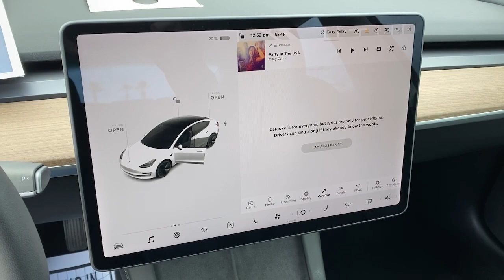2021 Tesla MODEL 3 Orange County, Placentia, Yorba Linda, Orange, Fullerton, CA 0211067A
WHITE Used 2021 Tesla MODEL 3 available in Orange County, California at Fairway Ford. Servicing the Placentia, Yorba Linda, Orange, Fullerton, CA area.
2021 Tesla MODEL 3 Standard Range Plus - Stock#: 0211067A - VIN#: 5YJ3E1EA7MF859664

Fairway Ford
1350 E Yorba Linda Blvd

ORIGINAL LIST